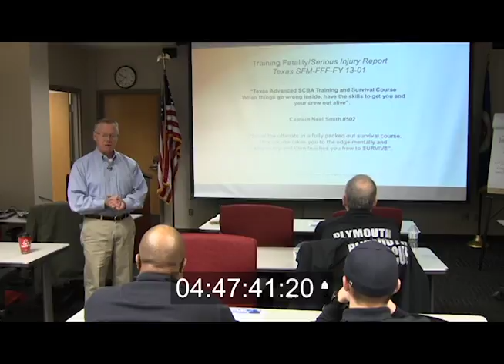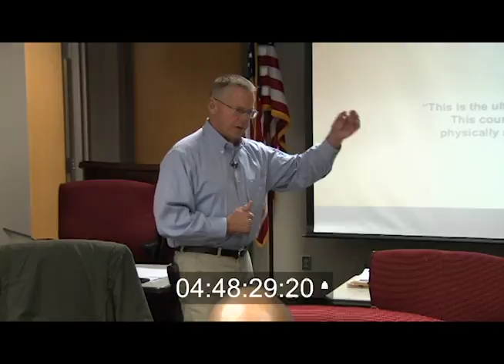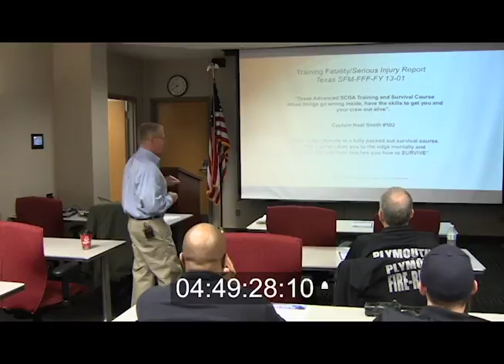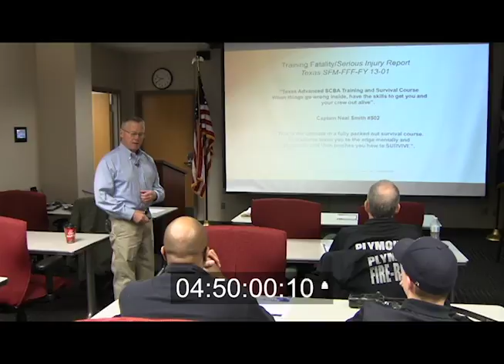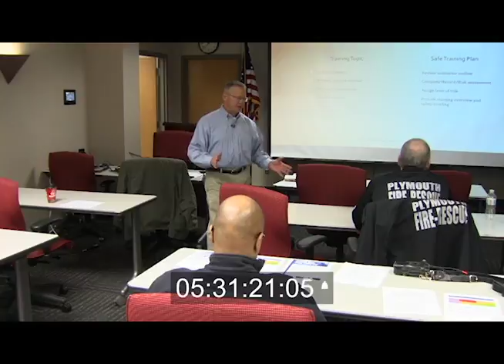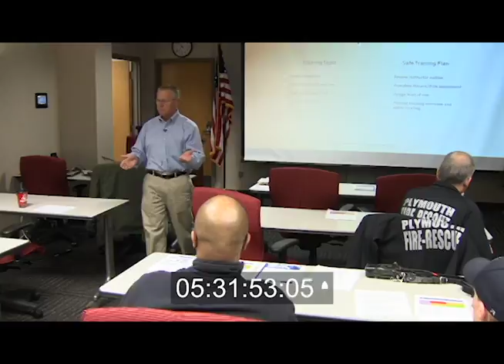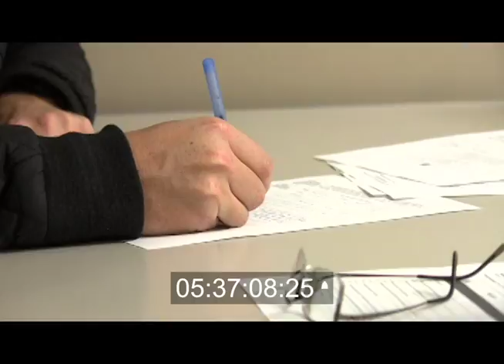Kline Section 4